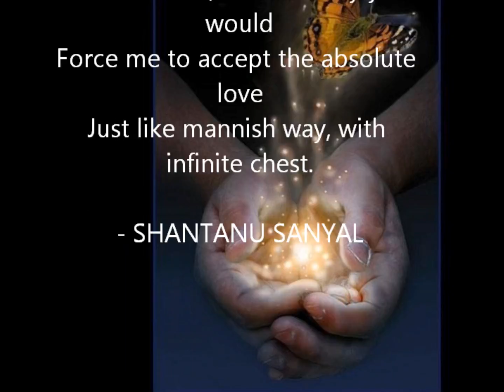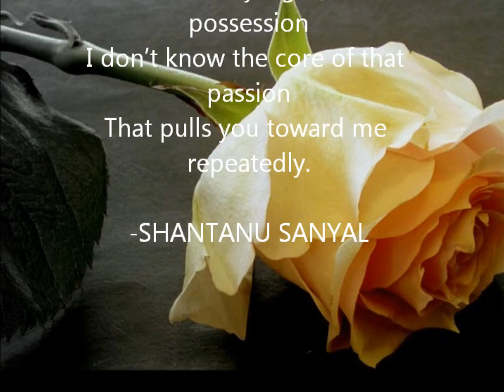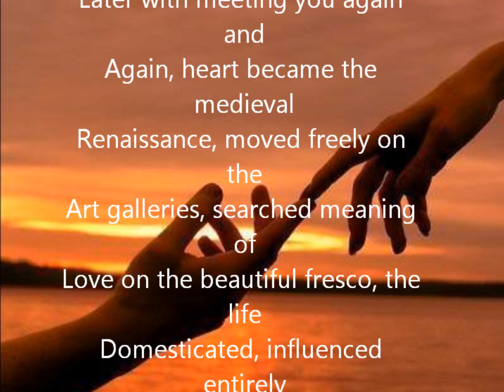THE PASSION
POETRY BY SHANTANU SANYAL